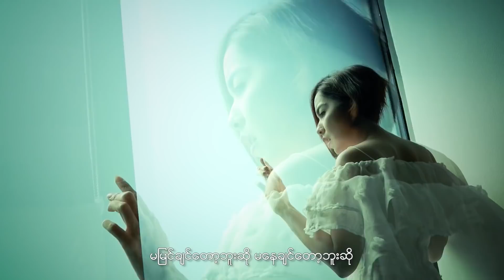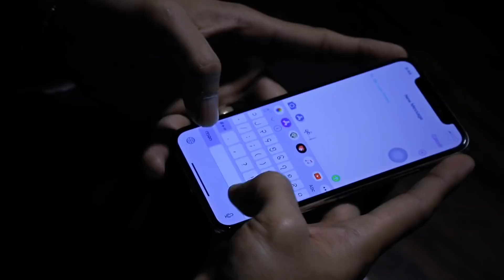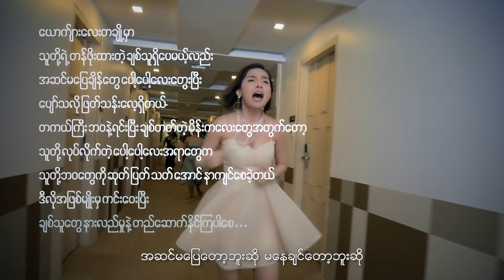ရတနာမိုင္​ Yadanar My လိုရာသုံး 1080P.2019 official Video